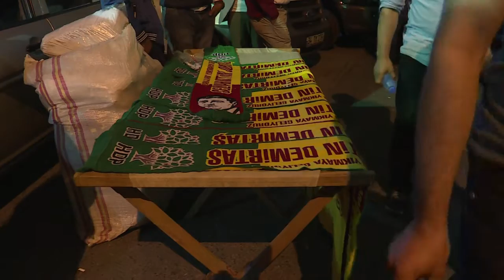Leader of pro-Kurdish party reacts to election results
Leader of the pro-Kurdish People's Democratic Party (HDP) Selahattin Demirtas has emerged as a potent force in national politics after guiding his party past Turkey's tough 10-percent threshold to win dozens of seats in legislative elections.